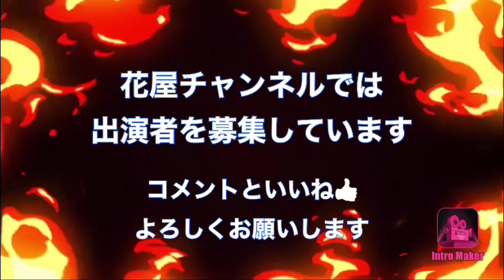【花屋チャンネル】#4-3「花市場で大変だったエピソードを聞いてみた‼️」【伊賀の国花市場:濱瀬達雄さん】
花屋チャンネルでは花屋を開業したい若者や園芸高校、農業大学に行っているこれから花関係で働きたい人に向けてのコンテンツになっています。
また全国の花屋さん生産者さん市場関係者のみなさんの出演を募集しています。
大阪の花屋オーナーでチームを作り花に関する情報を雑談形式で喋ったり開業される方々のアドバイスになればいいなと思いチャンネルを立ち上げました。
まだまだ分からないことだらけですが暖かい目で見守って下さい。